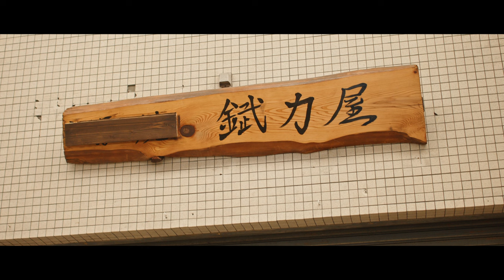Walk Downtown Canon EOS M 3K | Phantom Lut Utopia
Shot everything in 3K mode, slapped on the Utopia Phantom Lut, adjusted the highlights and shadows, and away we go. It is so easy to grade this 10-bit footage.

- Canon EOS M: 3k (2912 x 1260) 10 bit | CinemaDNG Lossless | Phantom Utopia Lut.

Budget Editing gear:
- Mac mini M1
- Type-C Docking Station
- iPad Pro 2018 256SSD
- Elgato Capture 4k
- RK71 Gaming Keyboard Wireless, 71 Keys, RGB, Illuminated LED Backlit